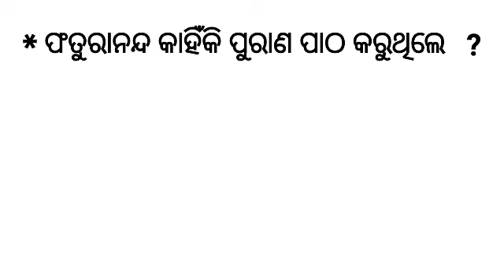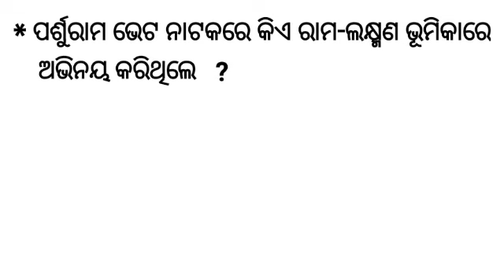Mo phuta dangara kahani || ମୋ ଫୁଟା ଡ଼ଙ୍ଗାର କାହାଣୀ || ଫତୁରାନନ୍ଦ//SSBODIA